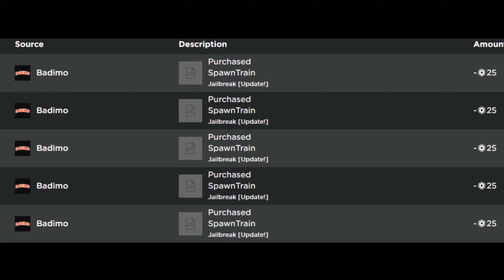New *UNLIMITED* hyperchrome method = losing faith issues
🌟Yo wassup SwaggerMeister🌟

First of all shout-out to my 🎨ArtMeister🎨 for making thumbnails, banners etc. Check him out

If you want to be added on roblox by me, you can if you buy the ''buy-to-friend-shirt''.